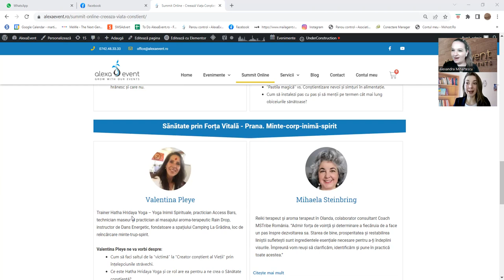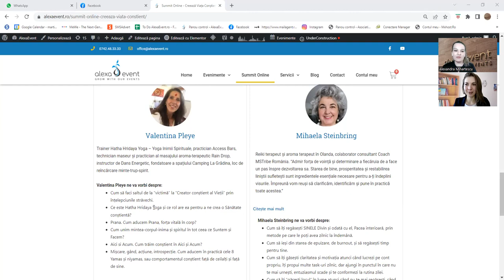Creează Viața Conștient! Cristina Burca si Alexandra Mihartescu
Înțelepciuni pentru o viață împlinită
Summit online
23 - 28 martie 2022

Participă la Summitul ce unește maeștri, învățători și specialiști în fiecare domeniu de viață. Un Summit despre puterea Gândului, Cuvântului și Acțiunii creatoare.

Învață din înțelepciuni din toate timpurile, ieși din paradigma victimei, și devino Creatorul și Co-creatorul Conștient al Vieții în toată suveranitatea ta.

Sănătate. Relații. Parenting și Educație. Profesie. Business. Finanțe. Performanță. Spiritualitate aplicată.

Înscrie-te la Ziua dorită, participă Live și primești și înregistrarea.

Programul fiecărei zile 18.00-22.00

Se oferă acces la înregistrare!